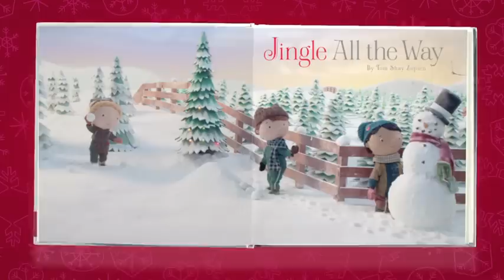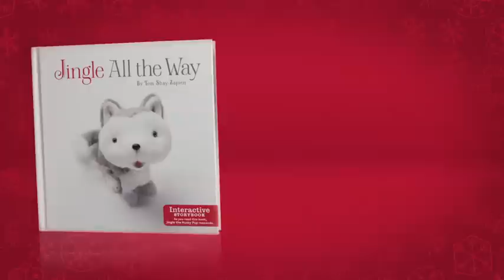Hide and Seek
Watch the cinematic preview of Jingle the Husky Pup. Tune in to the Hallmark Channel throughout December to watch the TV premiere of "Jingle All the Way."